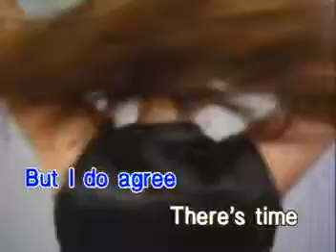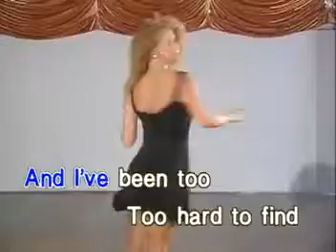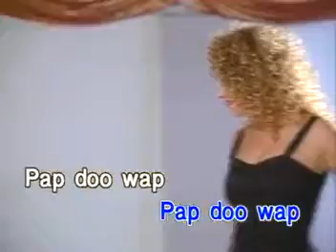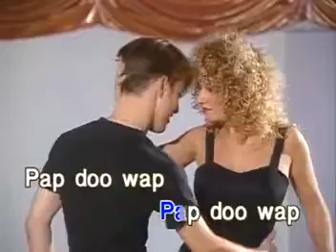11. Sister Golden Hair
VCD Title: Songs as Popularized by America
Record Label: Dynasty / Universal Records (Philippines)
VCD Release Date: June 1999